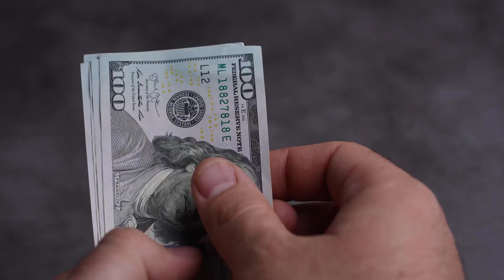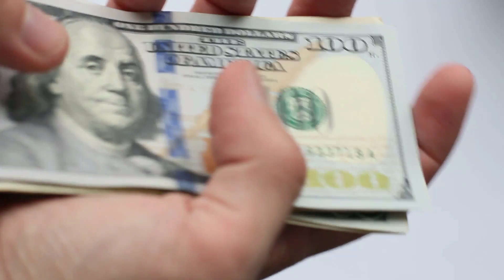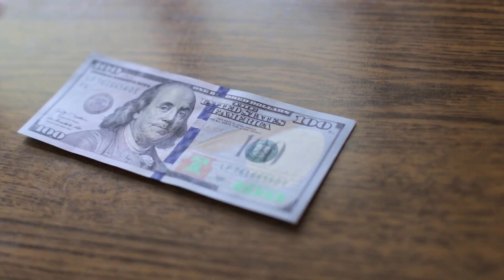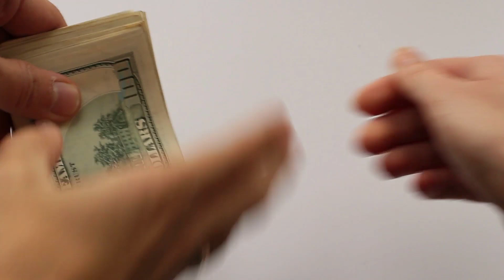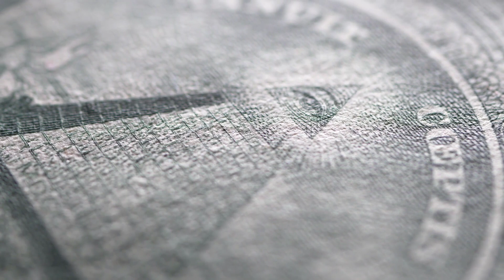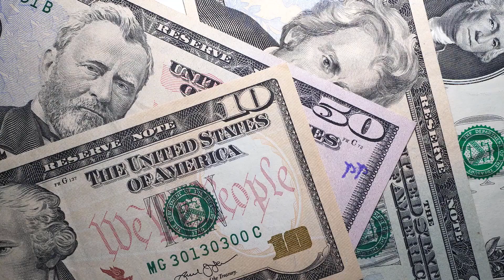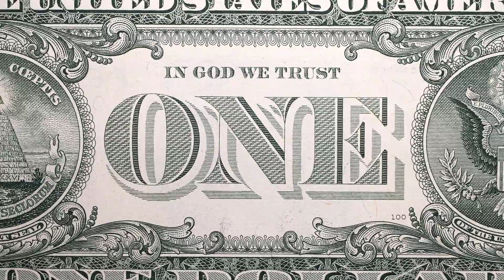Credit Card to Personal Loan - Direct Loan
In this informative video, we delve into the process of transitioning from a credit card to a personal loan. Join us as we explore the essential steps and benefits involved in converting your credit card debt into a personal loan.

Discover the key advantages of using a personal loan to pay off your credit card balances. We discuss the potential for lower interest rates, more flexible repayment terms, and the opportunity to reduce ongoing debt.

Get expert advice on how to choose the best personal loan for your financial needs. We cover important factors such as loan terms, additional costs, and effective financial management strategies.

Whether you're a credit card user seeking to understand the benefits of transitioning to a personal loan or looking for debt consolidation options, this video is for you. Watch now and learn the crucial steps towards achieving financial stability by converting your credit card debt into a personal loan.